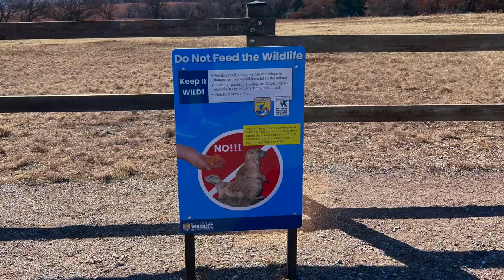Prairie Dogs - Wichita Mountains National Wildlife Refuge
These videos and photos were taken on December 21, 2021 in Oklahoma at the Wichita Mountains National Wildlife Refuge. It is fun to just watch the prairie dogs prance and dance as they play and eat.